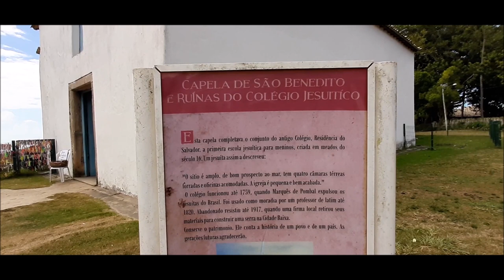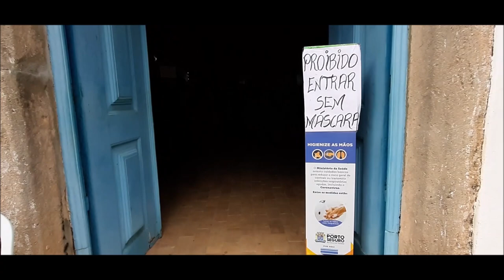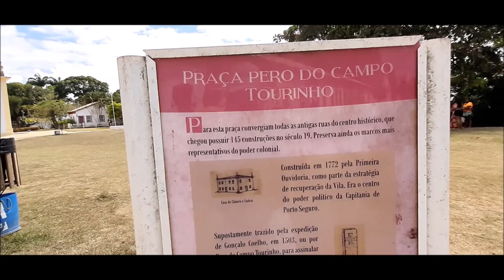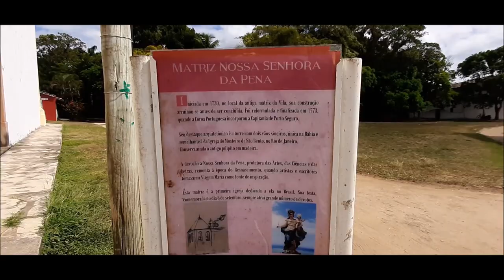ONDE TUDO COMEÇOU...